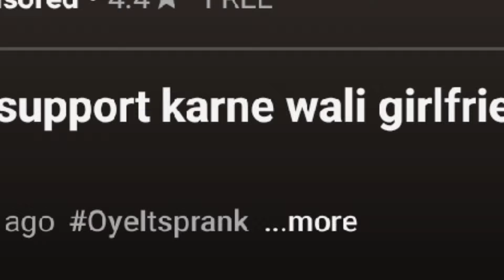Indian Prankster Democracy | Indian Prankster Roast Video | ThurkiMan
Please Support Me:@ThurkiMan

funny meme
meme
meme templates
CarryMinati meme templates
new meme templates
CarryMinati new video
movie meme clips
lekin ek second CarryMinati meme
climax abhi baki hai CarryMinati meme
achcha hai mai andha hu meme templates